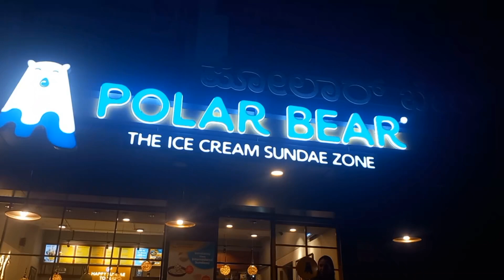Tumkur Thindi Polar Bear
Dear Foodies...😋🍽️😋
Welcome to "Tumkur Thindi".

We are again in Polar Bear Ice cream parlour

Do visit:
 Polar Bear
The international Brand

We love to entertain our Followers by Capturing unique🍧 icY~spicY🌶️ content...

🔔 Press Bell Botton!

Visit:
BH Road, Opposite to SP Office, Tumkur.